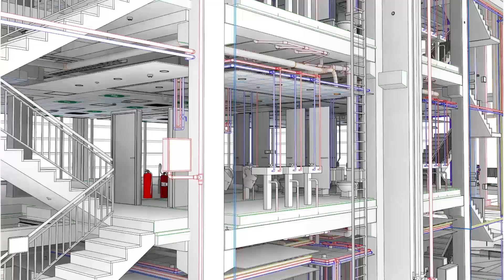Cabecera web 25.09.18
Video resumen 2018 web